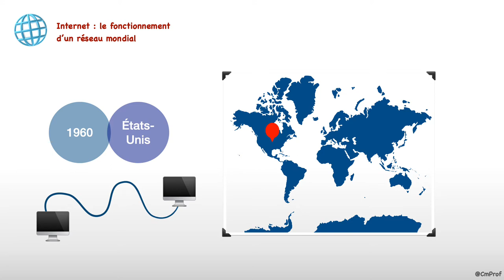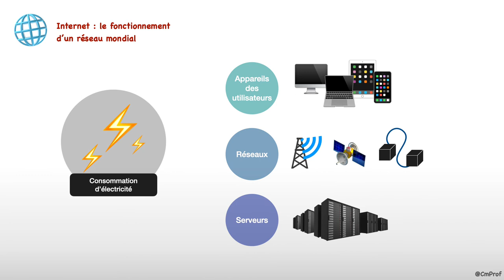Internet : Le fonctionnement d'un réseau mondial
Capsule vidéo d'explication de la leçon de géographie CM2 : «  Internet : le fonctionnement d’un réseau mondial ».
Fais parti du thème 2 de l’année de CM2 : « Communiquer d’un bout à l’autre du monde grâce à internet »

D’après « Odysséo Histoire Géographie CM2 »